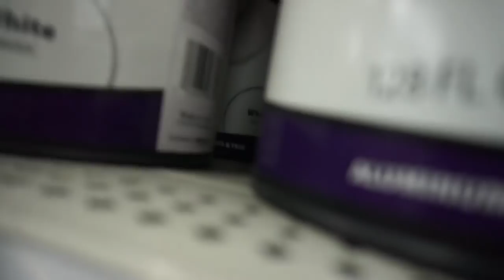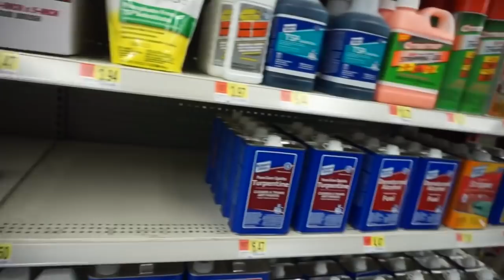el nuevo miembro de la familia.. Pintando la nueva casa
Hola bonitas en este video les muestro a mi nuevo sobrinito y un poco de la nueva casa..

 Blancas_Beauty